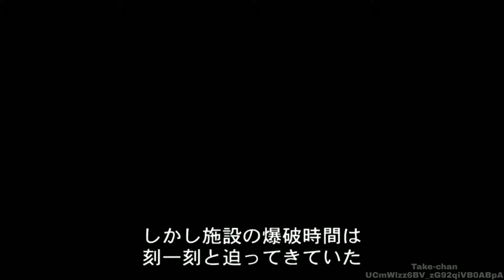【バイオハザード ダークサイド・クロニクルズ】『chapter8./Memory of a Lost City(滅びし町の記憶)』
【クロニクルズHDセレクション】
■chapter8.

【未定】🔽